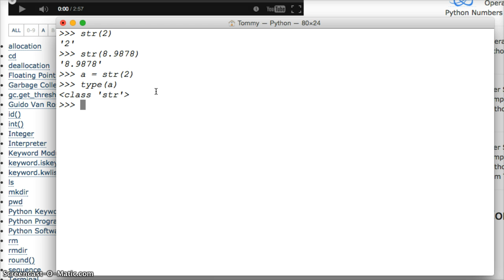str() built-in function in Python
In this Python tutorial we take a look at str() built-in in Python.  The str() built-in function will convert other types like integer, float, list, tuple and so on to strings.